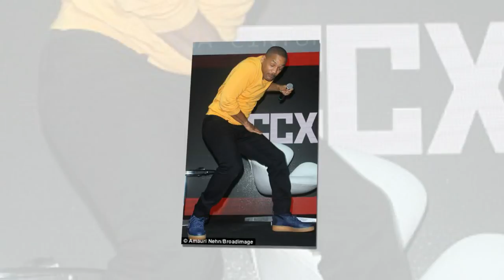Will Smith wows the crowd promotes Netflix sci-fi thriller Bright in Brazil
Will Smith wows the crowd at Sao Paolo Comic-Con as he promotes Netflix sci-fi thriller Bright in Brazil